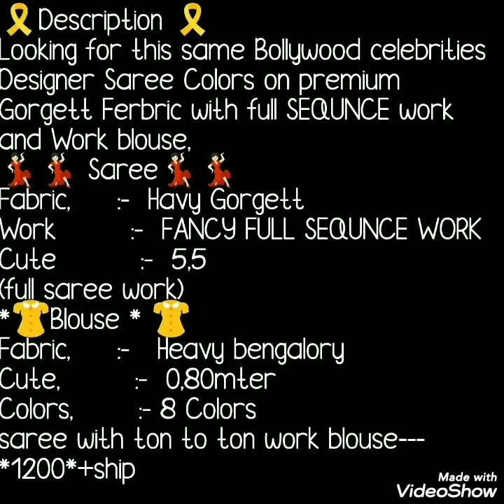Beautiful Sequence Work Sarees// Marriage //Party Ware // Bollywood Sarees //Bella Fashion World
Hello all...
Today's collection is sequence work saree. If u looking for some Bollywood celebrities designer saree colors .So here it is. Beautiful Georgette saree with sequence work all over saree with beautiful blouse pice.Watch this video until the end.

1 . watsup for order: 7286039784
 2. no negotiations please
 4.Sorry, cash on delivery service is not available
 5.payment can send through RTGS,,google pay or paytm,account transfer.
 6.Dispatch will be with in 2 3 day after payment
 7.After dispatching we will send you courier number through watsup
 8.Depends on distance item will receive.normally 7 to 10 working days
 9.Take video at the time of parcel open
10.if you find any damages you can returned to same address
11.we supply all over  india,and overseases also.